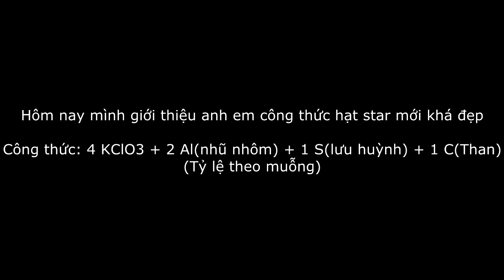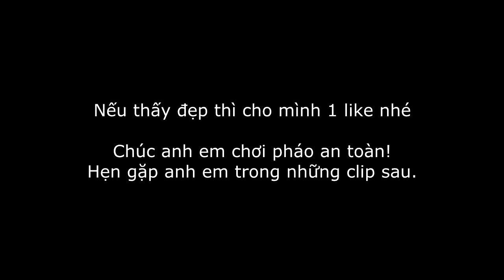Công thức hạt star mới khá đẹp - Beautiful firework's star composition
Giới thiệu anh em một loại công thức hạt star hơi bị đẹp:
 4KClO3 + 2 Al(nhũ nhôm) + 1 S(lưu huỳnh) + 1 C(Than) - tỷ lệ theo muỗng
- Móm Channel -